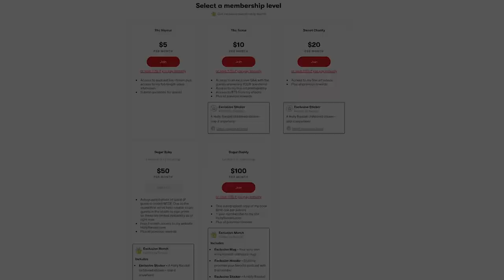Vanna Bardot Did NOT Think She’d Win Performer of the Year!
Vanna Bardot is gonna need to build a trophy room after this awards season!